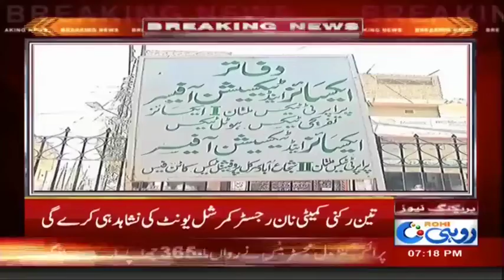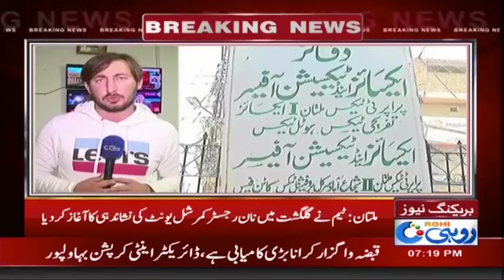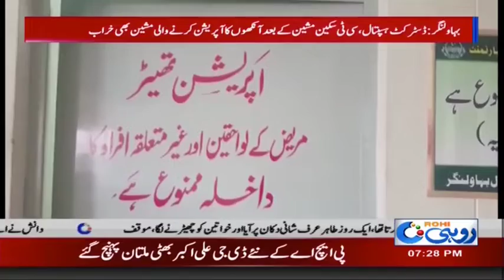News Bulletin | 7:00 PM | 29 Nov 2018 | Rohi